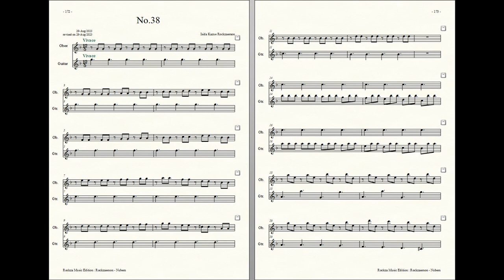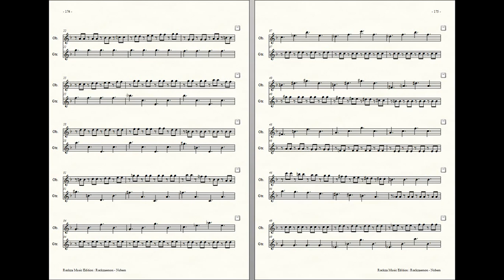Rockzaemon : Prelude for Oboe and Guitar, Nubem No.38